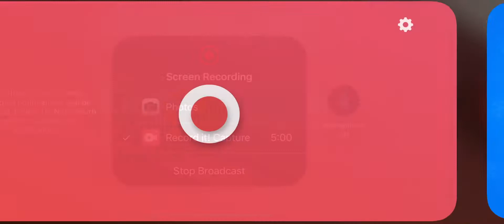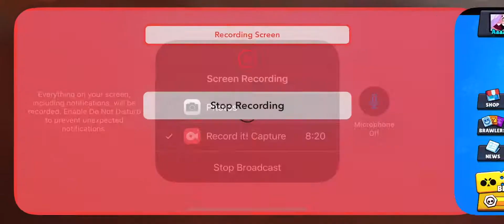Brawl stars Darryl 700 trophies